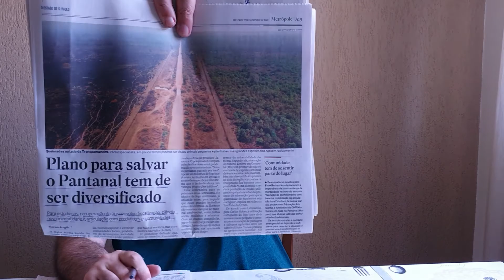O fogo consome o Pantanal. Jornal do Mazza (Atualidades 749)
O ano de 2020 tem sido devastador para o Pantanal Matogrossense que perdeu, só este ano, 19% de seu território para as queimadas.

Fonte:
- "Plano para salvar o Pantanal tem de ser diversificado" por Marina Aragão no O Estado de S. Paulo, edição 46.366 de 27 de setembro de 2020.